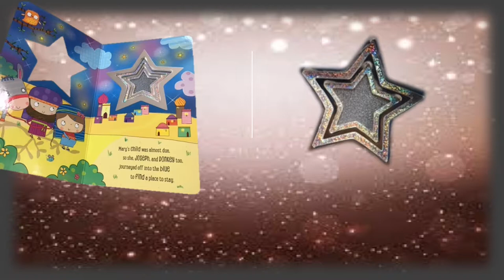Follow the Star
£4.99

Follow the star through the book to discover the story of the first Christmas.

Join Mary and Joseph on their journey to Bethlehem and find out who else followed the star to reach baby Jesus. Each page has a die-cut star shaped window surrounded by foil and glitter to help young readers follow the star.

With bright illustrations, and cut-out, foiled and glittered stars, this book is an exciting read for young readers.